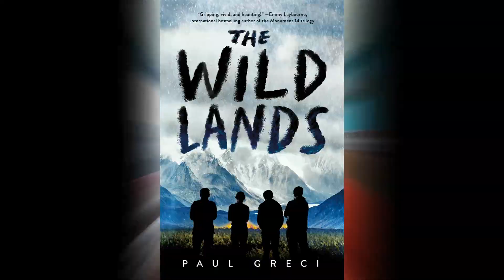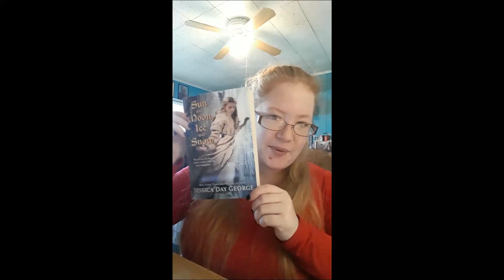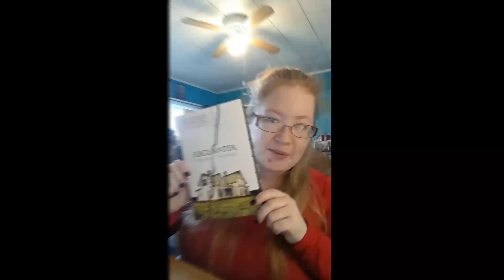Ranking All the Books I Read in January 2021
Just a quick video of me ranking 7 books I read in January 2021. Thnx!!